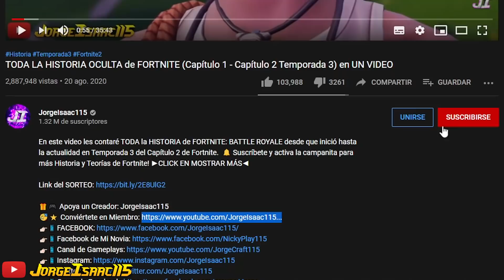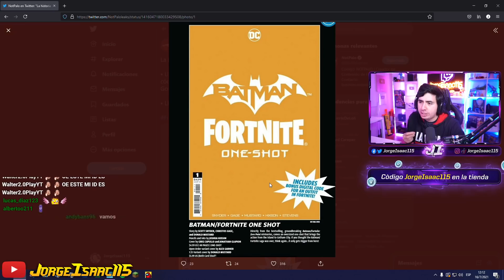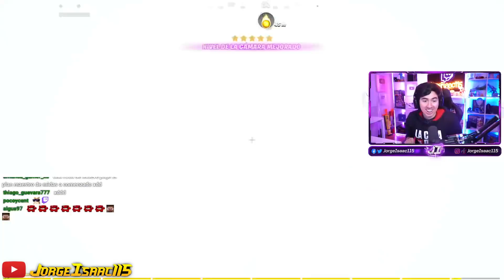CUBO KEVIN REGRESA en EVENTO TEMPORADA 7 *FILTRADO* / TEMPORADA 8 de NARUTO ?? - Explicación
👉🏻📱 DESCARGA Brave Browser El navegador más seguro!

-Tags-
temporada 7
fortnite
fortnite aliens
fortnite jorgeisaac115
cubo kevin
naruto
ariana grande
temporada 8
capitulo 3